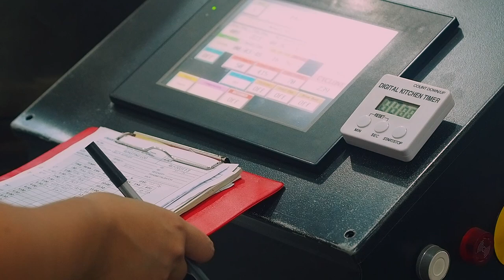Could You Handle Cycling Uphill in Cebu? After this video, you'll know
HOST INFO
Carlo Villarica - Bike | Photography | Podcast - Enthusiast

BIKES
Surly Midnight Special
Jamis Beatnik
Canyon Inflite